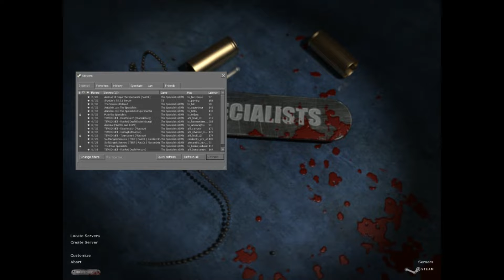Half-Life The Specialists Mod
An amazing mod for Half-Life released about 20 years ago after the Matrix movie came out. It has Matrix and May Payne vibes to it. Surprisingly there are still some servers up for it.